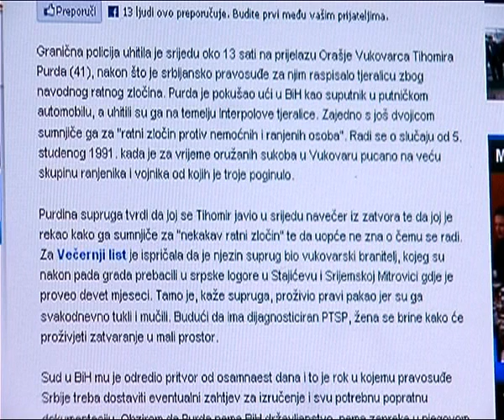STV 07.01.2011. HSP o uhićenjima branitelja